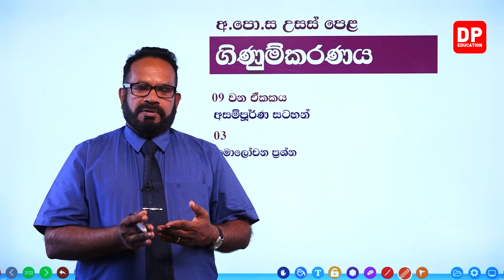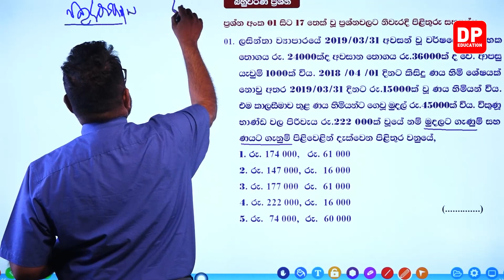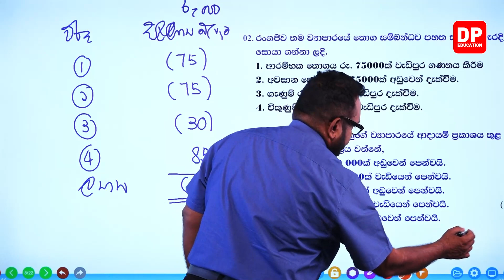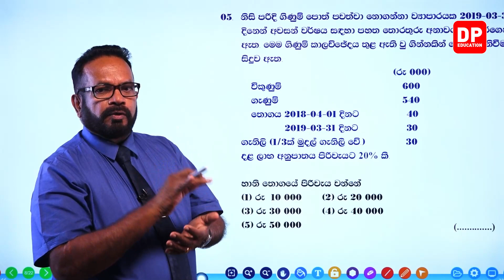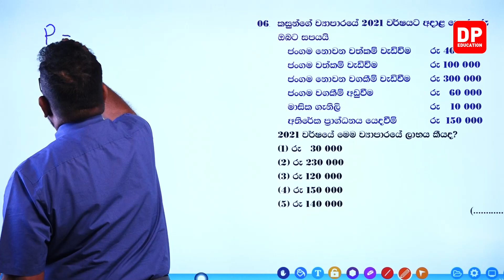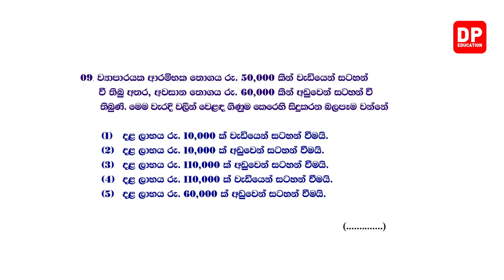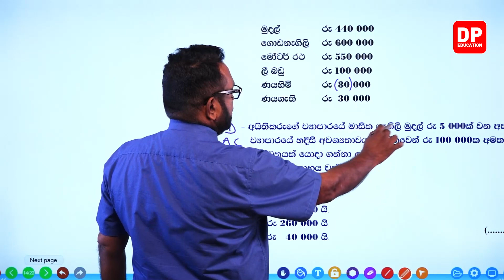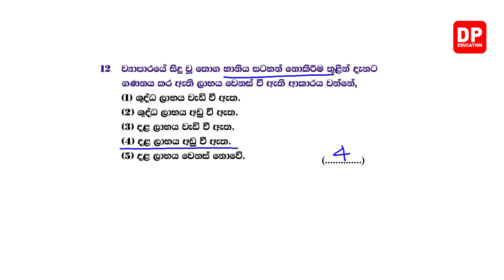09 වන ඒකකය | 03 වන පාඩම - සමාලෝචන ප්‍රශ්න - 01 වන කොටස | උසස් පෙළ ගිණුම්කරණය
09 වන ඒකකය | 03 වන පාඩම - සමාලෝචන ප්‍රශ්න  -  01 වන කොටස | උසස් පෙළ ගිණුම්කරණය